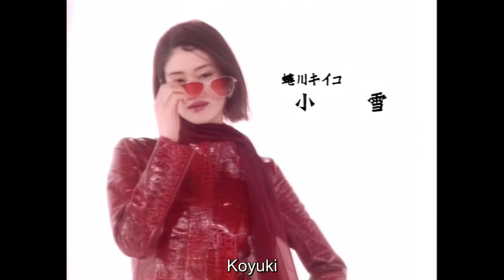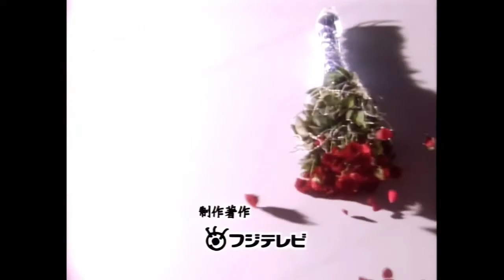Love Complex Theme Song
Theme Song "Free" from the Japanese show Love Complex which aired in 2000.